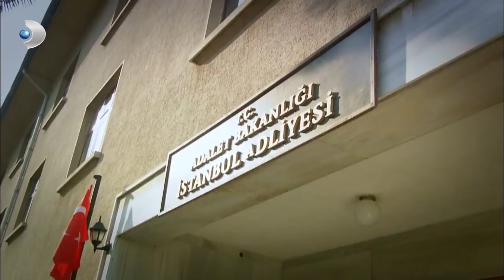Berrin, Hakan'ın Gözü Önünde Ahmet'i Terk Etti! - Öyle Bir Geçer Zaman Ki 68. Bölüm